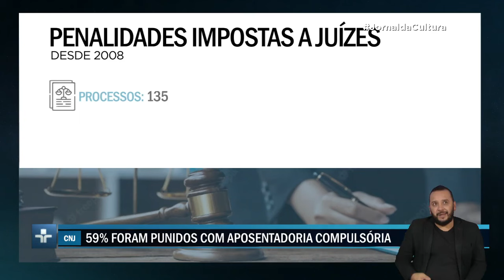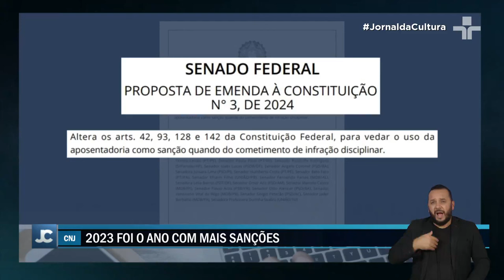CNJ aposenta compulsoriamente seis em cada dez juízes punidos, aponta levantamento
Uma pesquisa revelou que nos últimos 17 anos, seis em cada dez juízes brasileiros processados foram punidos com a aposentadoria compulsória.

Desde 2008, nenhum juiz foi demitido no Brasil, a punição mais grave à categoria, segundo o Conselho Nacional de Justiça. A entidade é responsável por supervisionar a carreira dos magistrados e aplicar medidas disciplinares a partir de irregularidades.

A penalidade de aposentadoria compulsória tem sido questionada, já que é considerada uma das sanções mais severas da lei orgânica da magistratura nacional.